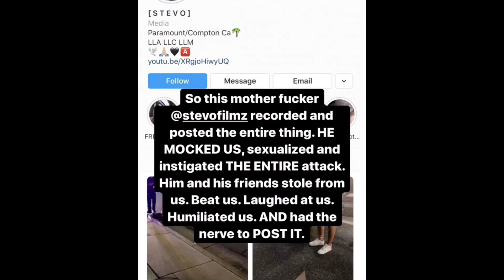Beirut explosion, my ENGAGEMENT😱💍, Eden The Doll & more .. (GRWM)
PRODUCTS USED IN THE VIDEO:

-Anastasia Beverly Hills, 'Prism' eyeshadow palette
-Samra Lashes, 3D lashes in 'Diamonds'
-NYX, color correcting primer in 'peach'
-Clinique, beyond perfecting foundation in '15'
-Catrice, liquid camouflage concealer in '20'
-Coty Airspun, translucent loose extra coverage powder
-Anastasia Beverly Hills, powder contour kit
-Morphe, 9B blush palette
-Flormar, waterproof lipliner in '203'
-Maybelline, matte lipstick in 'clay crush'
-Make Up For Ever, artist plexi gloss in '105P'